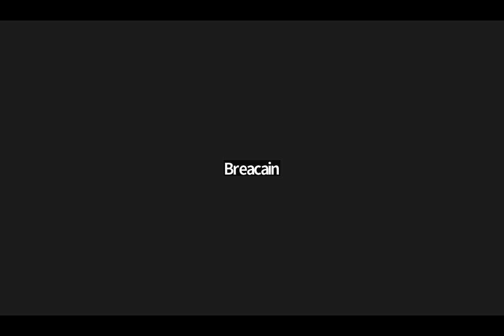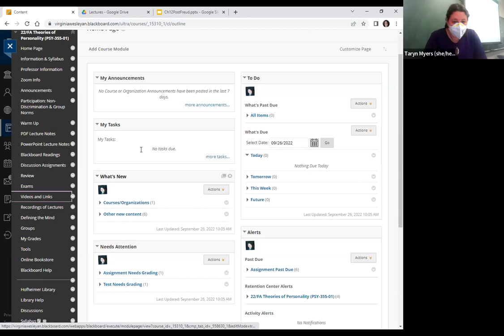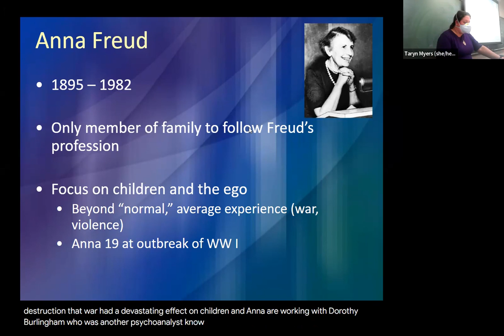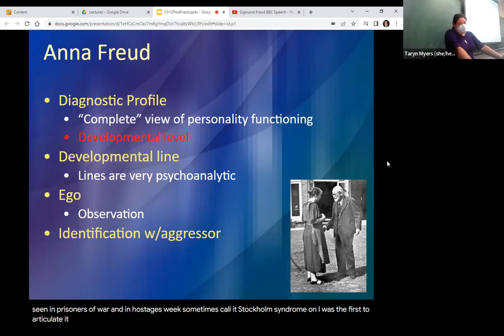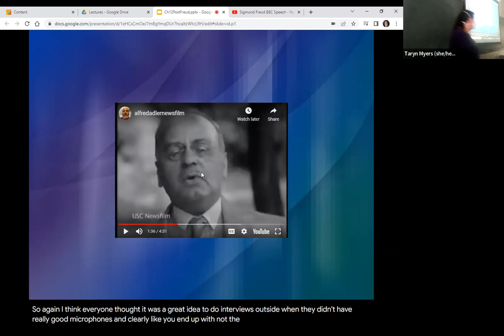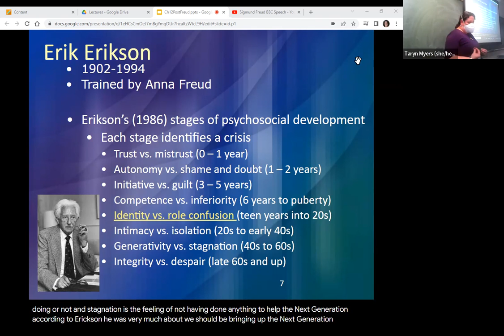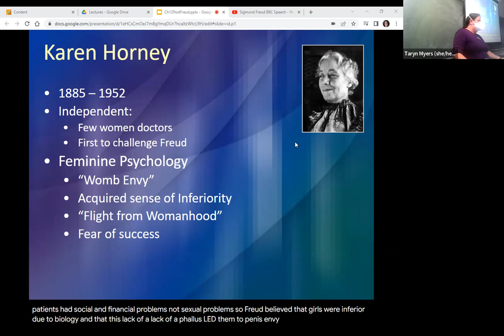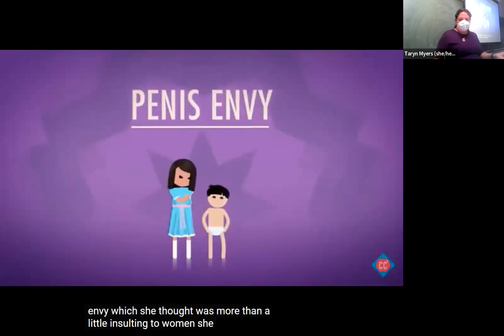355 9 26 22